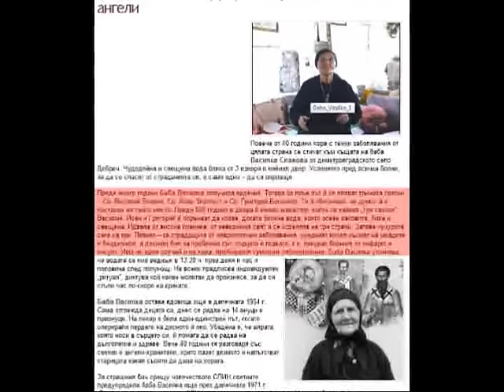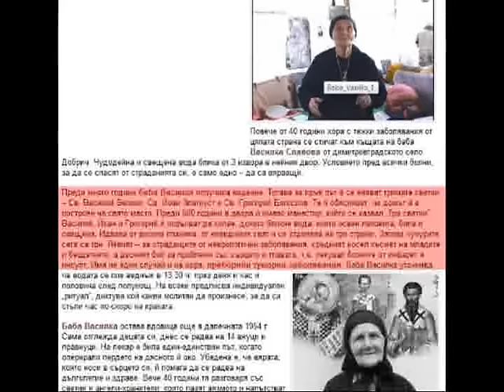Тракийски разломи с лечебни йони на самородно злато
Ето видеото преди 6г., което дава научен и езотеричен отговор защо ходим по светилища. Много въпроси ще отпаднат, а и на много се дава отговор. Време е да покажем повдигането булото на тайните с научни обяснения. Разломите на самородно злато, нестинарите, светилища, дълголетието, кодирането на отрицателна енергия и поразяване на живи обекти.. И др. Ето къде и защо пътува Виделей. Както казва Масутасо Ояма - създателя на Киокушин карате - направи 10 000 кати и всички въпроси ще отпаднат. Ние от Виделей - изгледай това видео и ще разбереш защо ще живееш повече и ще бъдеш по-здрав с посещаваните на определени дати точно определени места, светилища и скални и и други манастири